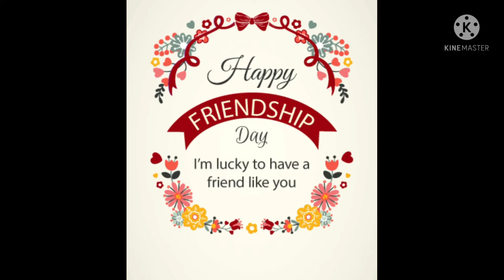Happy Friendship Day